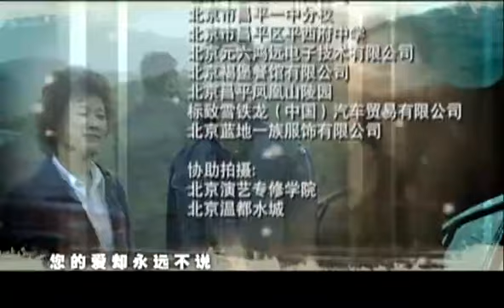【电视剧全集】穷妈妈富妈妈 18丨清廉贫穷亲妈妈VS身家上亿小后妈，教育方式产生严重分歧，导致高智商儿子走上迷失之路 （宋春丽、于小慧）好剧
正版授权，盗版必究
该剧讲诉了一个平凡的母亲如何用伟大坚忍的母爱将走向堕落的孩子拉回到正轨的故事。